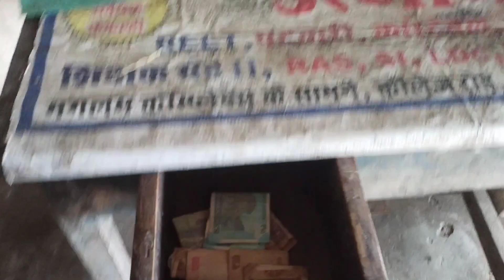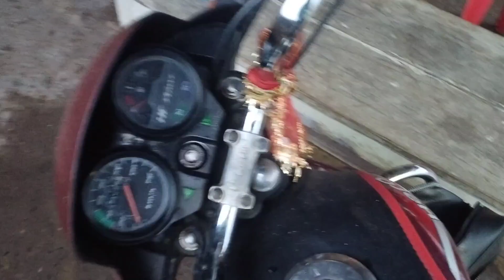मेरी गन्ने के जूस की दुकान🧋🧋🧋🧋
hit likes.

Vivo y31

Tripod   :- Tripod (Black, Supports Up to 1500 g) Tripod on Flipkart